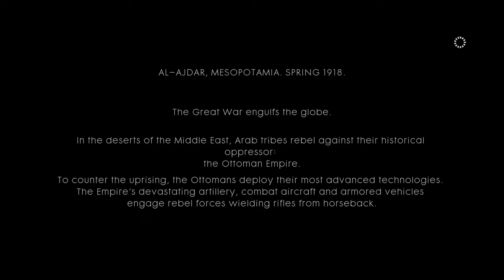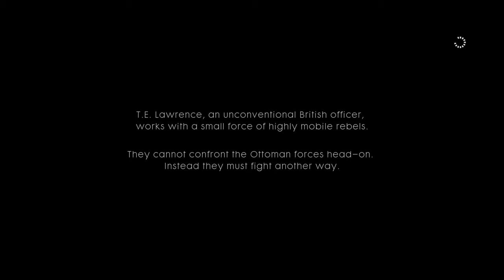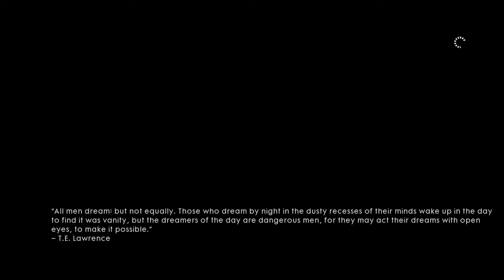Battlefield™ 1 Part 8